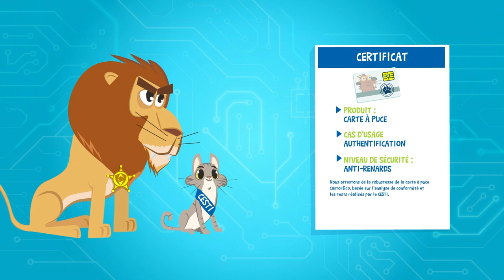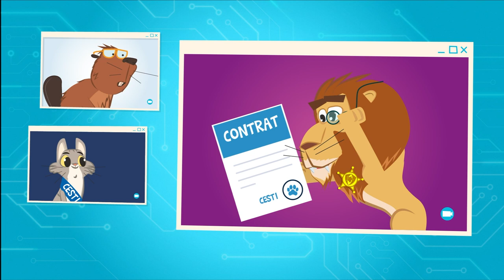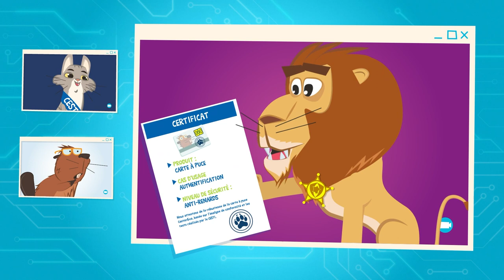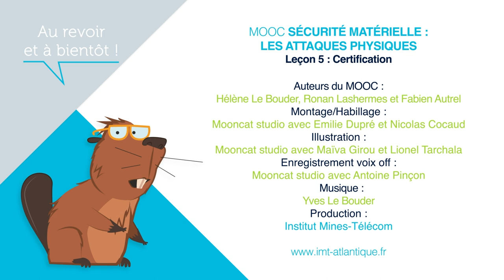Leçon 5 : La certiﬁcation